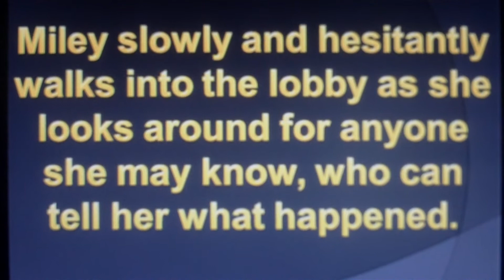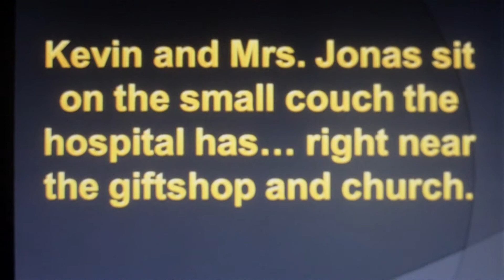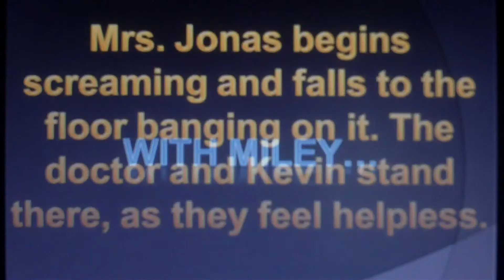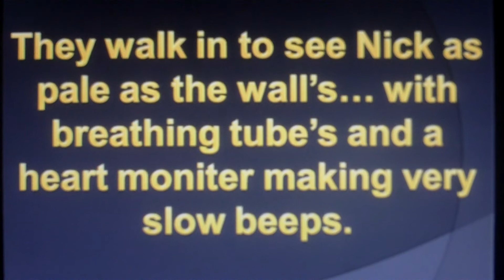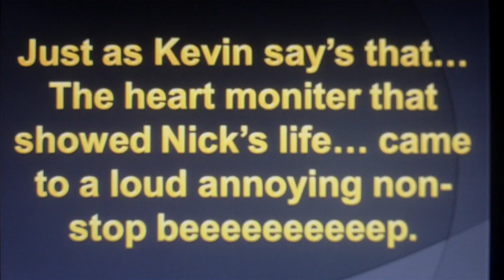Niley- Episode 3- Season 1- Sugar